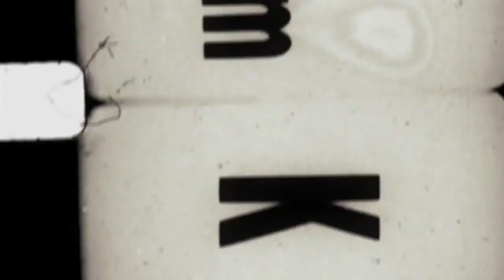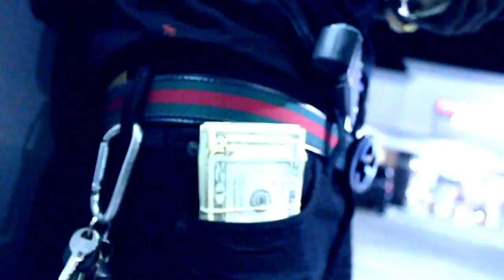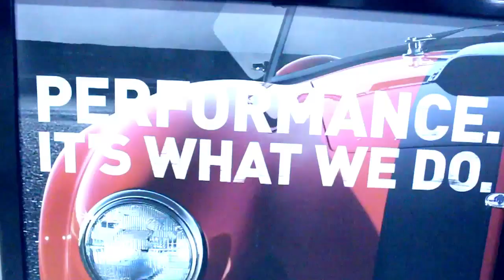Mr Jay Jones I ain't Involved Driected